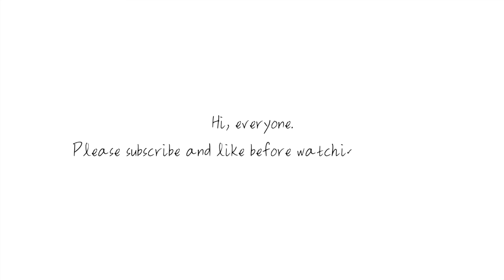Drawing & Coloring and Fan Art Ju Ji Hoon | Mong'Sketch No.56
Hello, Mong'Sketch.